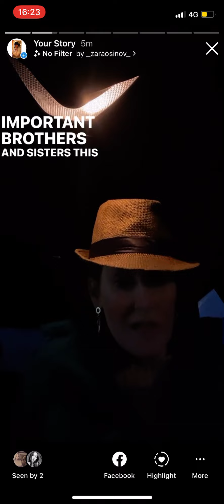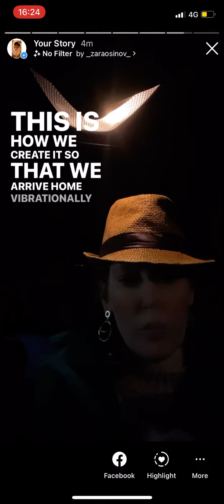Important Announcement for my community